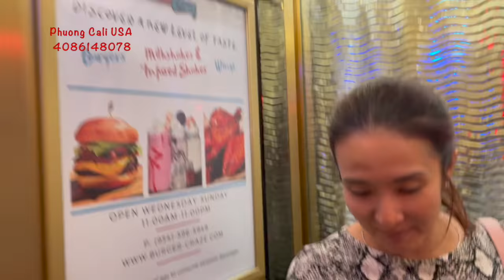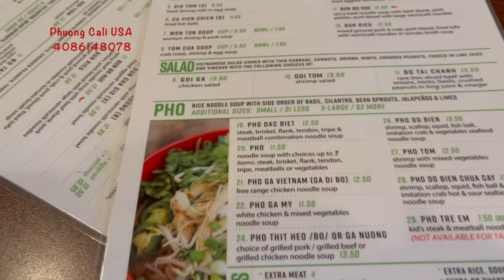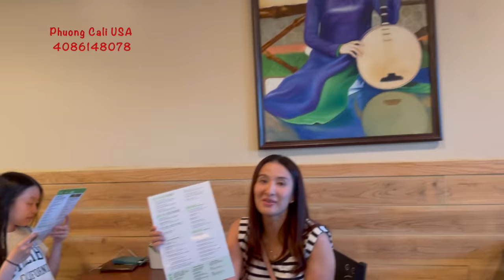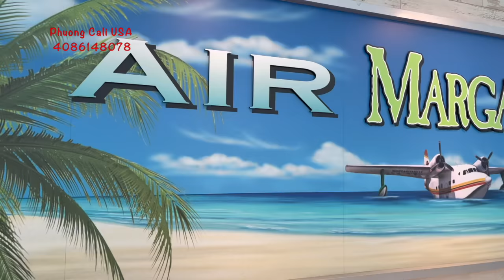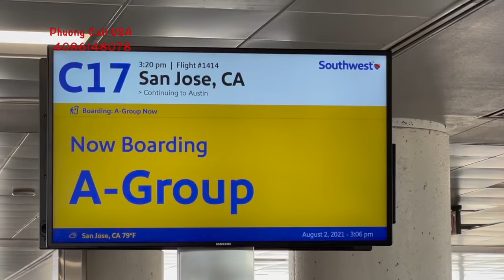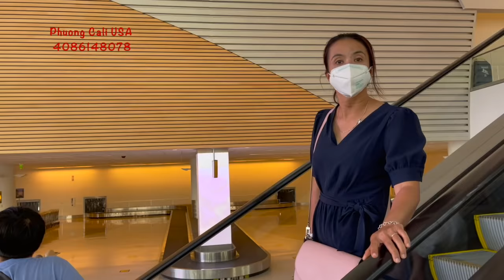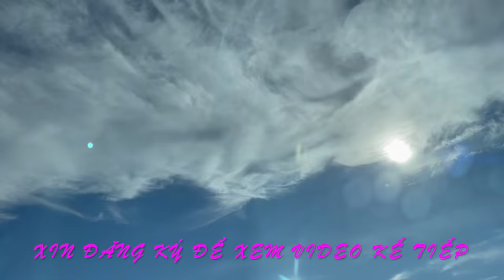CẢM ƠN QUÍ CÔ BÁC ANH CHỊ EM VÀ CÁC BẠN ĐÃ THEO DÕI CHUYẾN DU LỊCH FLORIDA CÙNG GĐ PHƯỢNG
PHUONGCALIUSA CUỘCSỐNGỞMỸ,NGƯỜIVÔGIACƯ,HOMELESS